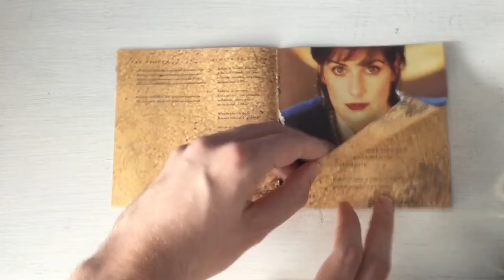Enya - The Memory Of Trees (Unboxing)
For those who wanted an unboxing of this… It has a interesting color scheme but it’s not necessarily a favorite of hers.